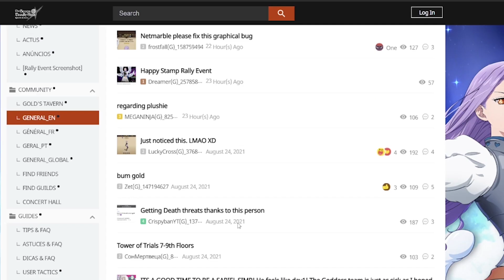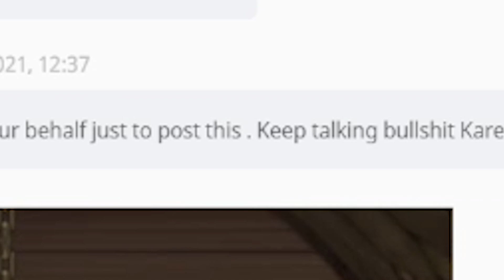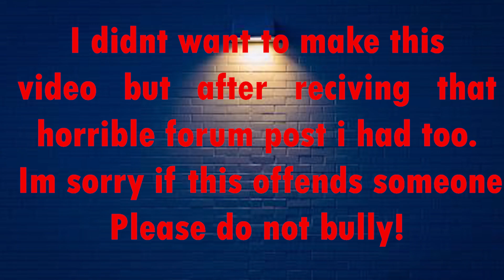Forums.exe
Sinon-Cant find his channel :(
Thumbnail Credit- MegaNinga.